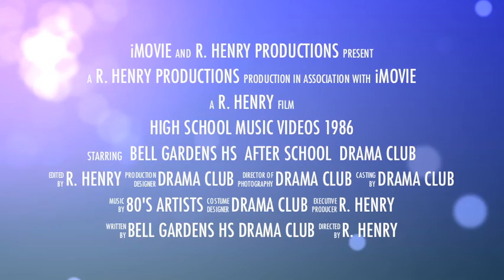The History of Richard: High School Music Videos 1986 trailer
In 1986 high school drama club we made music videos. I have kept these videos for many years and then decided to give them a "special edition" upgrade. Here is a trailer for that "special edition." Unfortunately the quality of the original video has degraded.